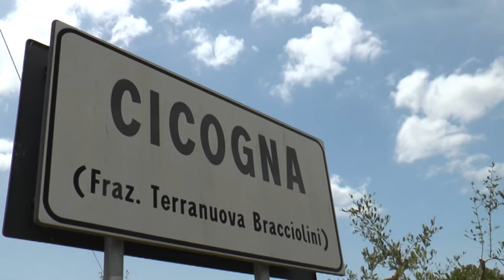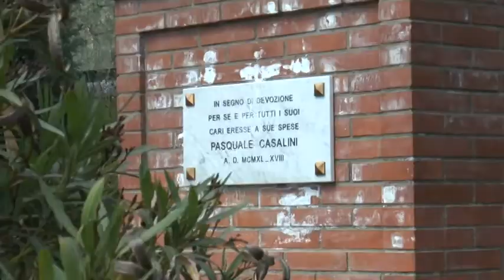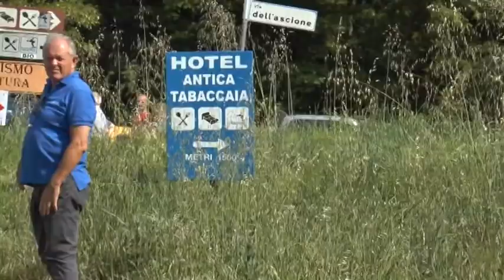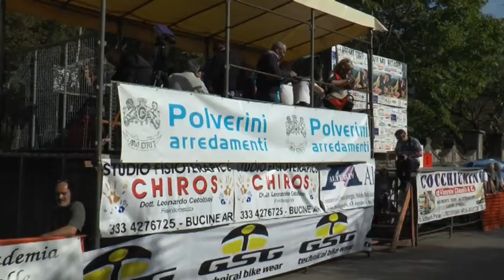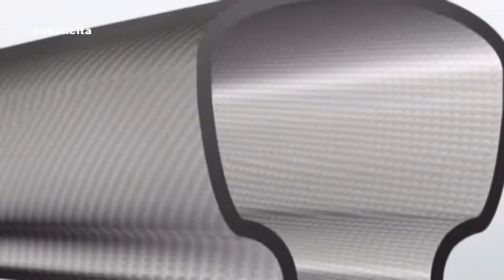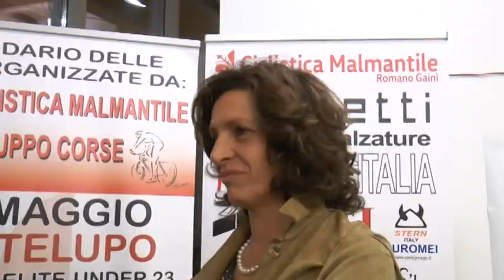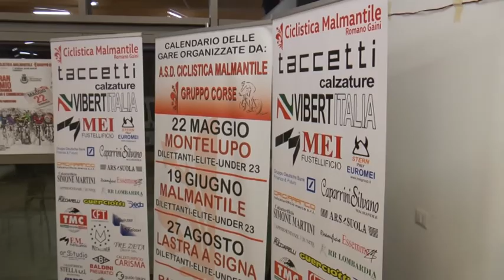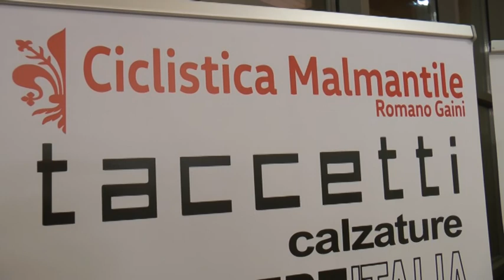Pedalando - COPPA CICOGNA + CICLISTICA MALMANTILE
Una bellissima corsa ciclistica su Teleregione Toscana: la Coppa Cicogna.